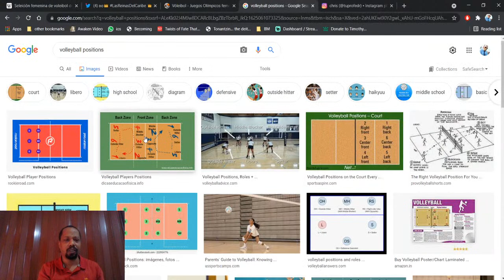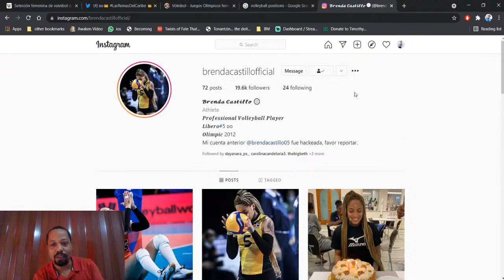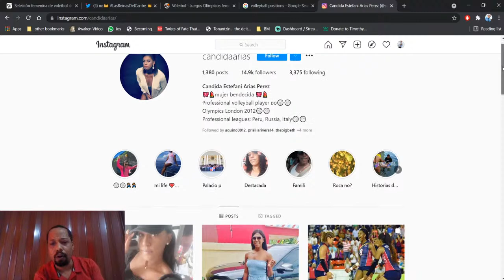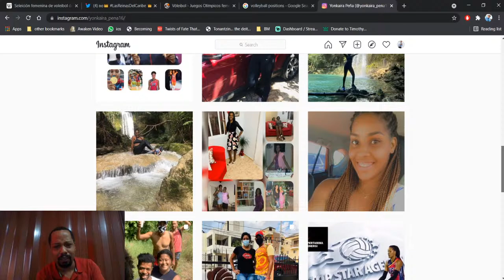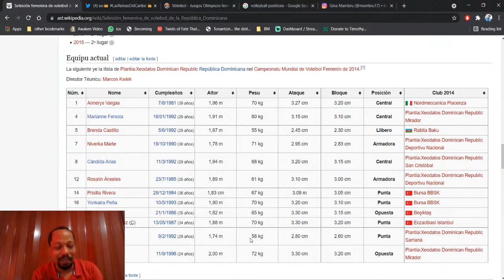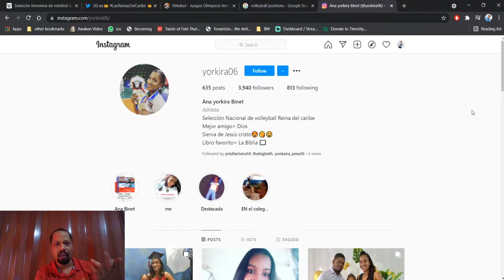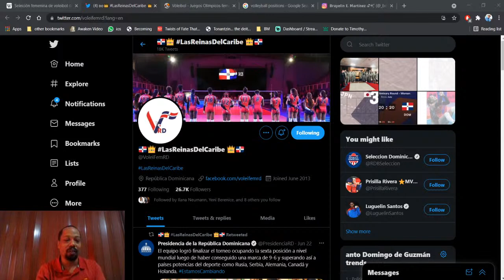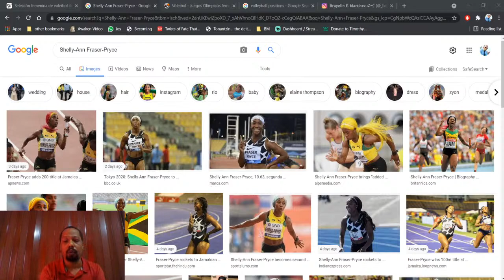Las Reinas Del Caribe (2021 DR Volleyball Olympics - Womens)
¡Aquí están las mujeres destacadas que representaron a la república dominicana este año en las olimpiadas! ¡Sigámoslos y mostremos nuestro apoyo mientras se preparan!

Here are the outstanding women representing the dominican republic this year in the olympics! let's follow them, and show support to them as they prepare!